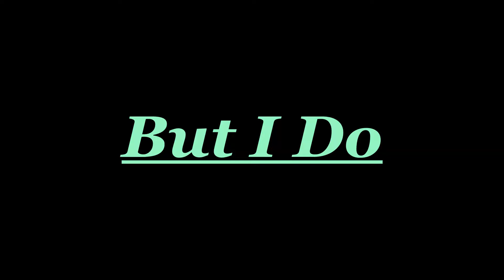^Kelly Willis & Bruce Robison^ ~ BUT I DO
Kelly Willis had a string of country hits in the 90's and meanwhile Bruce Robison wrote a string of hits for other artists. (Faith Hill, Tim McGraw, George Strait, The Dixie Chicks, & others). Willis and Hill married in 1996  and put out four critically acclaimed albums as a duet as well as maintaining successful solo projects.

"But I Do" is from the 2013 album "Cheaters Game."

Kelly and Bruce divorced in Jan. 2022,  (Awhhh).

STANDARD YOUTUBE BLURB:
This music video was uploaded for the sole purpose of entertainment.  (I like it. ) The music content is owned by its rightful & lawful owner(s). If it needs to be removed, I will remove it. (But that would make people so sad!)